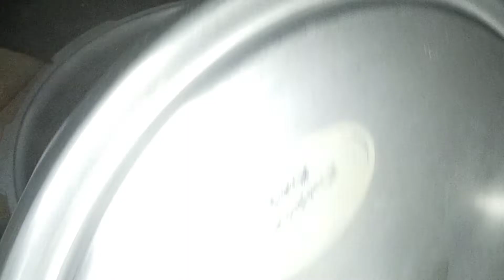Lahori Chana - Traditional Recipe - Lahori Food Hub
Lahori Food Hub

Lahori cholay recipe
lahori cholay recipe in urdu
lahori chikar cholay recipe
chikar chana recipe
chikar cholay recipe pakistani
Lahori chana recipe
Cholay recipe
Chanay ka salan
safaid chanay ka salan
kalay chanay ka salan recipe
chanay ka salan banany ka tarika